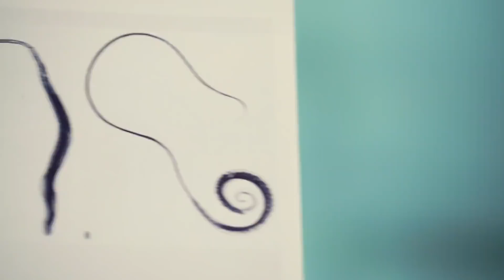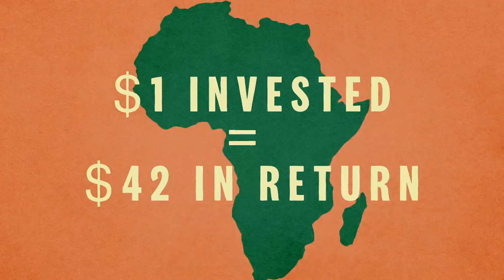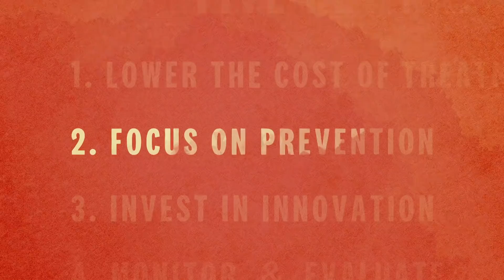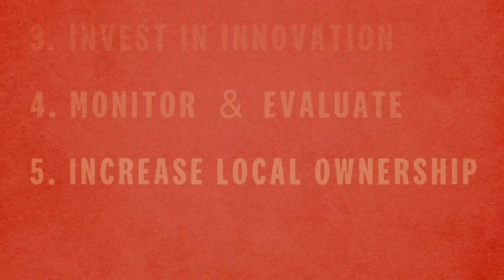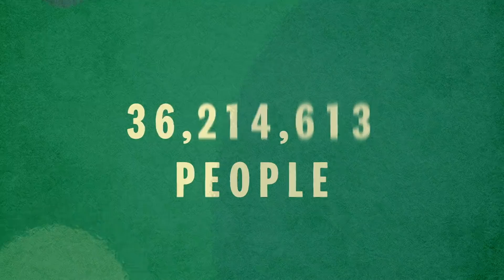Parasitic worms hold back human progress. Here's how we can end them | Ellen Agler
Parasitic worms date back thousands of years, causing diseases that limit human potential. But today, effective treatment against them requires just a few pills, taken once or twice a year. With 1.7 billion people at risk of infection, Ellen Agler and her team at the END Fund are imagining a world without disease caused by worms. Learn about how they're seeking to lower treatment costs, amplify prevention, support governments and nurture local leadership. This ambitious plan is a part of The Audacious Project, TED's initiative to inspire and fund global change. (Voiced by Ama Adi-Dako)